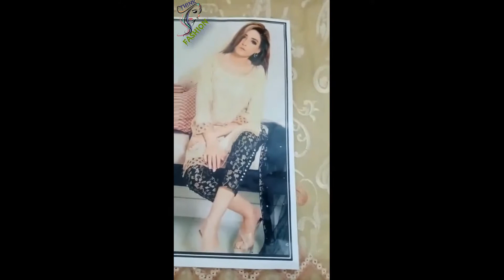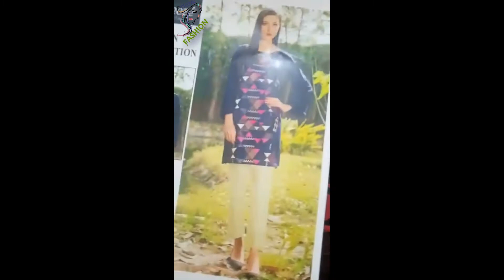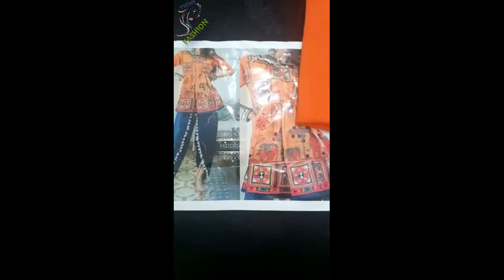Summer Dress Designing 2021 | Eid Dress Designing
summer dress designs,summer dresses,dress designing ideas,latest kurti designs,ladies lawn dress designs,little girl kurti designs,homemade baby dresses like minnie minors,latest trousers designs  dress designing 2021 Summer Dress Designing 2021 Eid Dress Designing Dress Designing 2021 summer dresses 2021 summer dress design 2021 eid ul fitar dress designing dresses for Ramzan